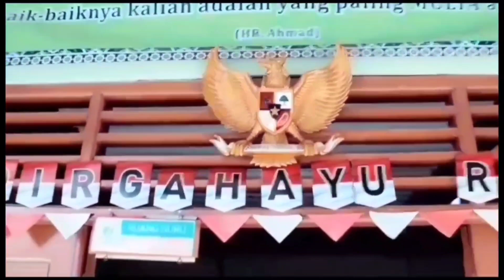Lomba Vlogger Bu Khairul Muna, S.Pd